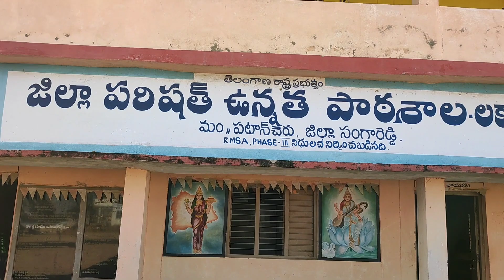Rangotsav National level art competition Prize Distribution at ZPHS Lakdaram 2022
Hello friends,.

ananthasagar, narayanakhed

Metireals::
pencil
plain note book
rabbar

basic lines
howtoimprove handwriting